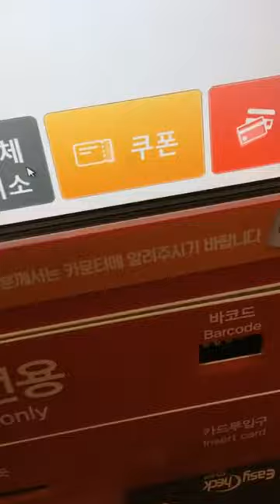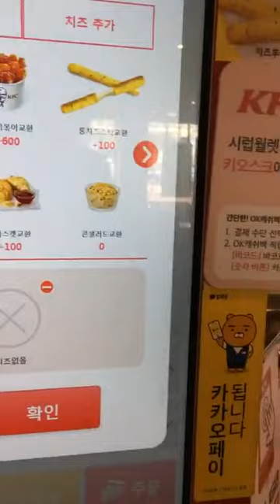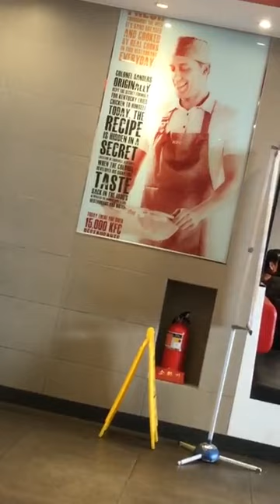villain ° 빌런 instagram live 190313